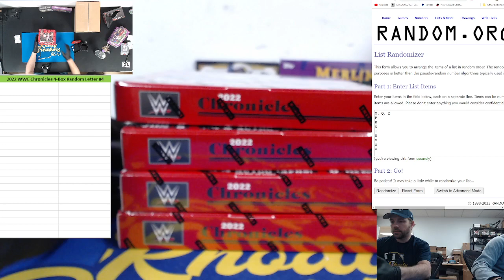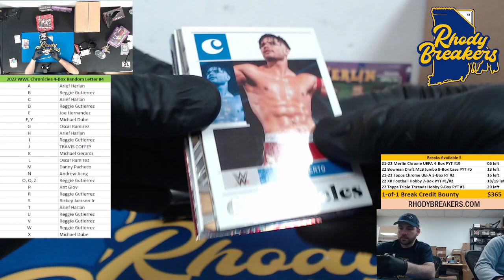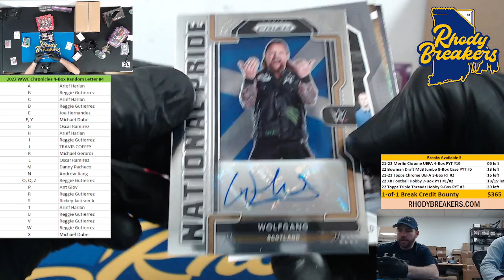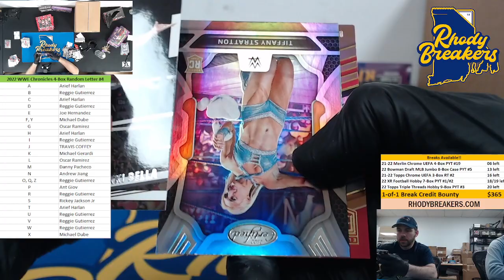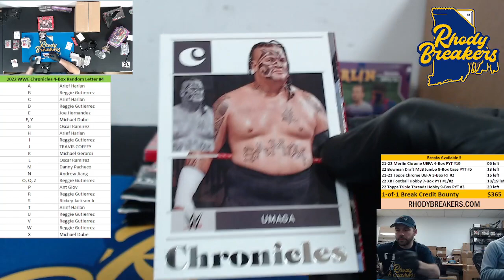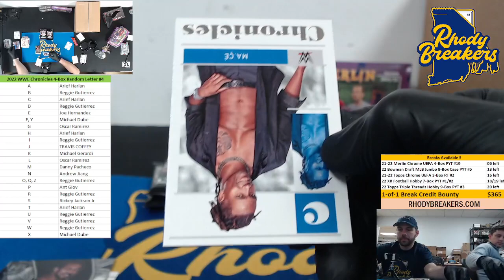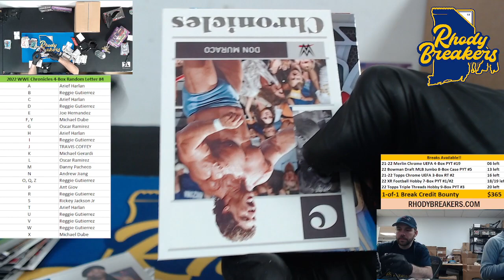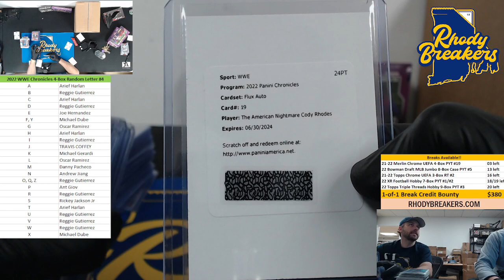2022 WWE Chronicles 4-Box Random Letter #4